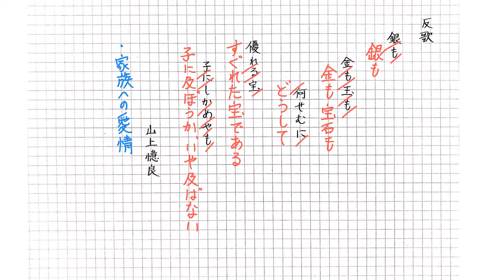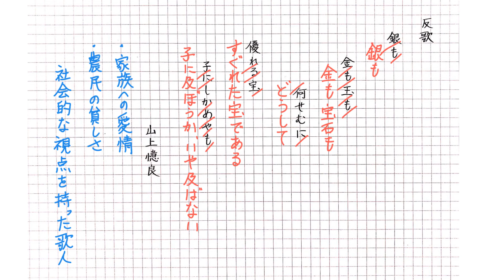万葉集 山上憶良（反歌）【ジャンプ編】